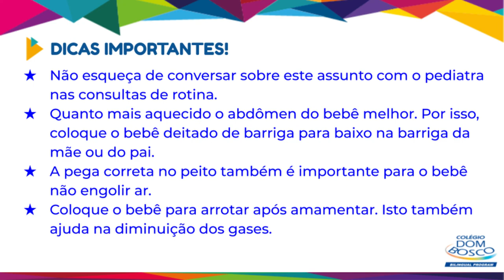Dica da Nutricionista - Cólicas e alimentação materna